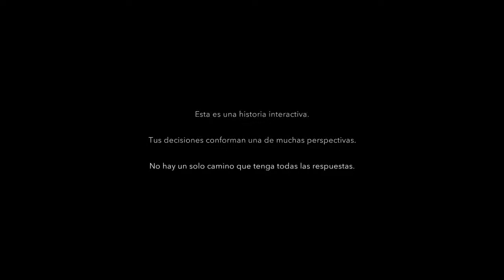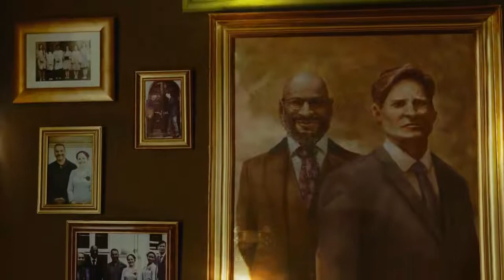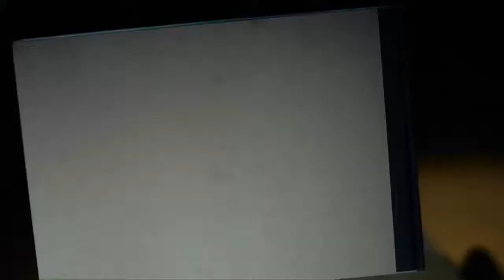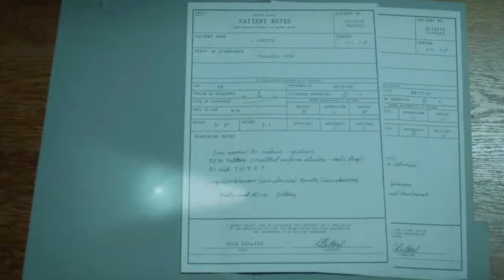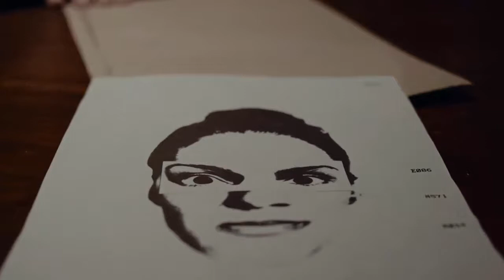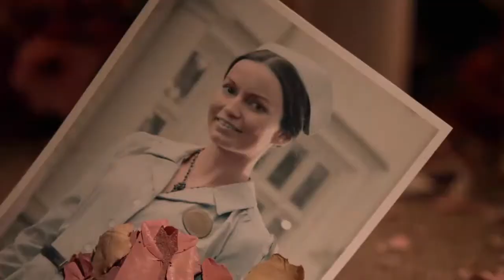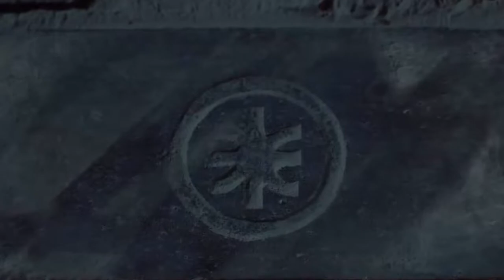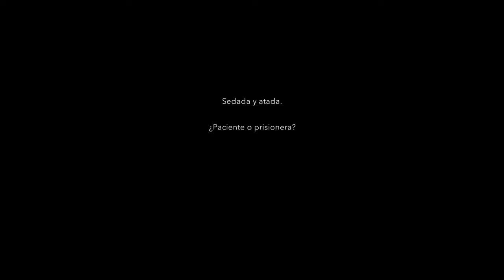ERICA - TODOS LOS TROFEOS Y PLATINO - PARTIDA 4 DE 5 - 3 TROFEOS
COLECCIONABLES Y DECISIONES PARA ESTOS TROFEOS:

00:02:40 Foto de la izquierda (la enfermera), levanta la izquierda.
00:06:30 Pulsar Círculo para no hacer nada con el cerrojo (para ahorrar tiempo), Entregar, Cooperar, Vincular con el caso.
00:10:55 Toca la campaña 1 vez.
00:12:15 Coge el telefono y pregunta: ¿Qué?, Preguntar, y sal del hospiral, mira a la derecha para mirar al zorro, y dile al policía: Llamada de teléfono.
00:14:20 En la recepción di Quedarme aquí, luego a la doctora ¿Padres?.
00:20:05 Ve hacía la puerta: Pasa por la izquierda sin pisar la alfombra.
00:21:04 Retroceder, Música, Toca el piano, Coger un pañuelo, Pedir ayuda.
00:23:55 ¿Y el sangento Blake?, Pesadillas, Preocuparse, Servicial, Estar de acuerdo.Tras la conversación comenzará una escena con una sesión de terapia en la que puedes elegir las decisiones que quieras
00:30:15 Resuelta.
00:33:00 Hacer Perfume,.
00:33:50 Conseguir cerillas, Mirar la carpeta que esta encima de la mesa Documento (9/10), Pedir disculpas, y en el cuarto encender el perfume.
00:38:50 ¿Está muerto?, ¿La piel es suya?, Regalo de Lucien.
00:41:00 En casa de Erica: Mirar la foto del suelo.
00:41:50 Seguir al poli: Ir a la mini-nevera con la lámpara del fondo, Mirar la foto, Advertir, Mirar nuevamente la foto, coger el teléfono: Steinbeck, Rechazar.
00:46:30 Cuando estes en la habitación de Hanna: Responder, Examina la mesita de noche, Saca la caja que está abajo, Abre el compartimento inferior para encontrar los pétalos. Cuando Tobi te pida la caja elige Hacer una oferta y Consolar.
00:50:00 ¿En comisaría no?, Si, ¿Padre?, Imposible, Aceptar.
00:53:30 Ve a la puerta de la derecha, coge el papel de la mano, tras coger la foto del cajón, Mira sólo el amuleto. Miedo, Desesperación, Asesina.
0:57:50 Cuando estes con agente dile: Preocuparse, Reprender, Volverse loca, Besarlo, Mentira.
1:02:40 Ve a la puerta del fondo, y ve a la siguiente puerta, autamaticamente entrará el inspector y te escondarás debajo de la mesa. Ve de nuevo a la puerta de la izquierda tras la conversación y reunete con Greene en el granero.
1:07:10 Aceptar, ¿Cómo he llegado aquí?, ¿Cuánto te queda?, ¿Cómo sabes eso?.
1:14:35 Muéstrame cómo, Matarlo.
1:17:00 Empujar, Recoger la navaja, Apuñalar (Trofeo Traicionera), Acusar, Lo has matado, Prometer.
1:19:52 Seleccionar el arma y matarla, Defensiva, Coge la epinephrine de la nevera, ¿Puedes andar?, He de irme.
1:22:30  Conspiración, Madre, Mentiras, No estoy loca, Perdonarlo.

TROFEOS QUE SE CONSIGUEN EN ESTA PARTIDA

1- Hannah y yo, uña y carne: Haz perfume con Hannah y termina el juego.
2- Traicionera: Besa a Blake... luego hazle daño y termina el juego.
3- Prisionera: Quédate en Casa Delfos después de ser sedada.